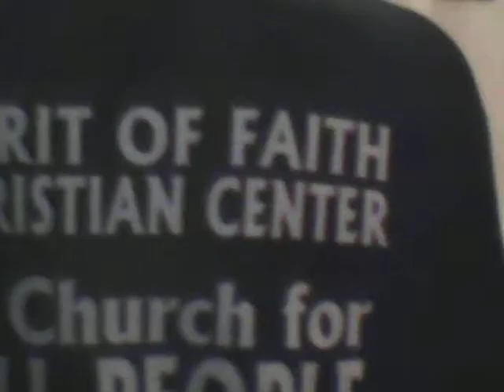V.T.V....LIVE IN EFFECT.....HOLLY HIEGHTS APT....COCO FROM PERU...GETTN...A FYAH CUT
COCO ALL THE WAY LIVE...ON V.T.V. SIPPN...ON SOME CONAACK!!!